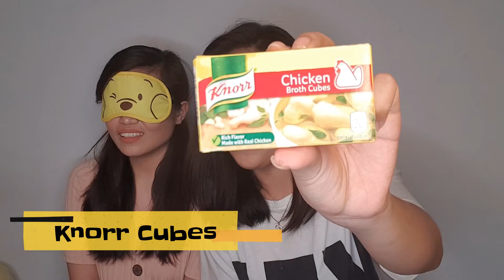WHAT'S IN MY MOUTH CHALLENGE | Nicole & Kelly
WATCH IN HD & ADJUST VOLUME IF NEEDED

Hey, guys!

Here's another challenge video with my best friend after a lengthy hiatus! This is a random vlog filled with fun and excitement. I hope that you'd enjoy this video with us.

I am glad to share all of these with y'all!

xoxo,
Nicole E.